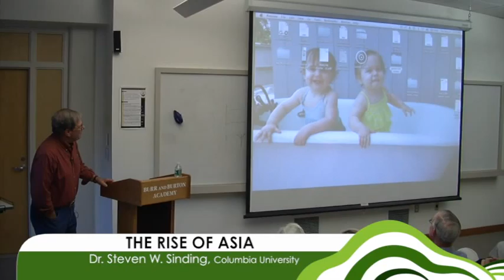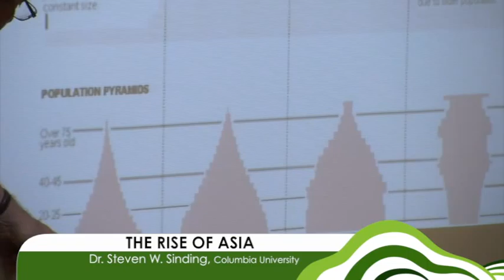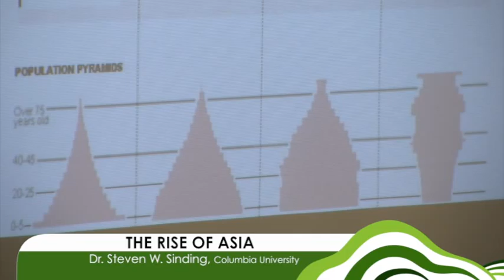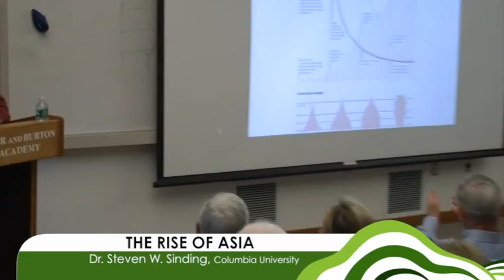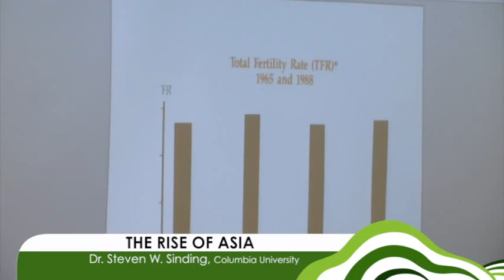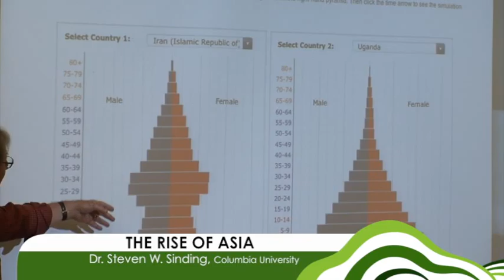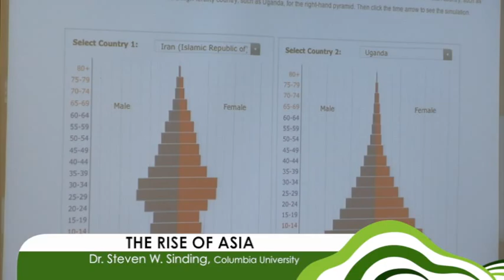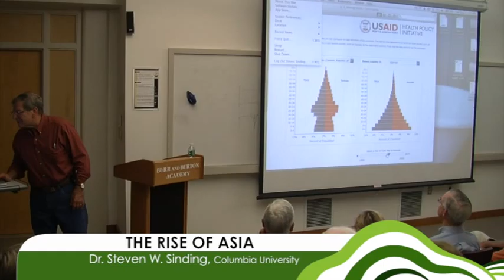GMALL Lectures - The Rise of Asia 10.15.12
No region of the world has seen economic expansion like Asia has over the past half century. What role has population policy played?